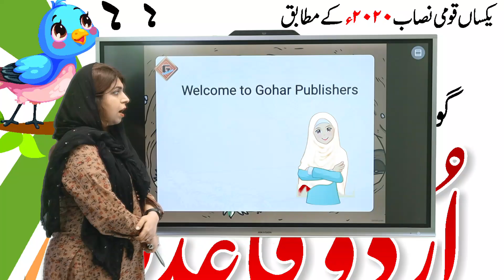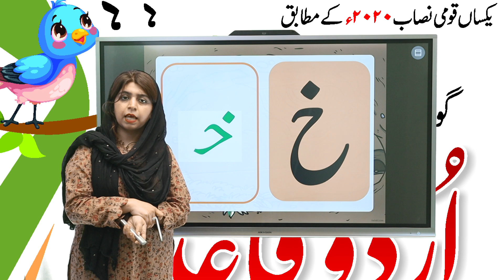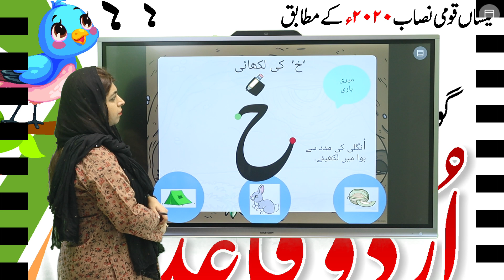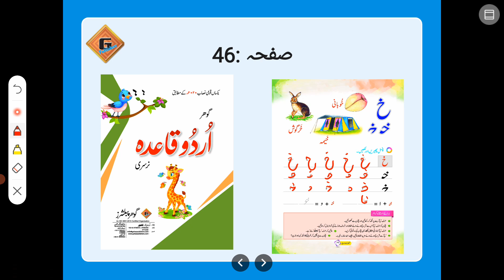Gohar Urdu Nursery|Lecture 19